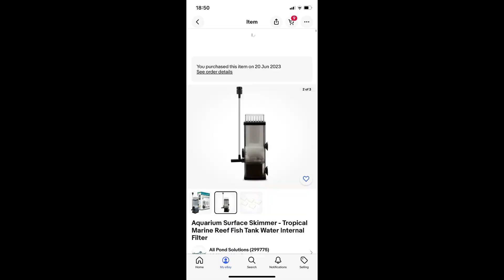Podmiana wody w akwarium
Co tydzień podmieniam około 25 % wody w akwarium. Tak aby nie dopuścić do nagromadzenia się w wodzie szkodliwych substancji.